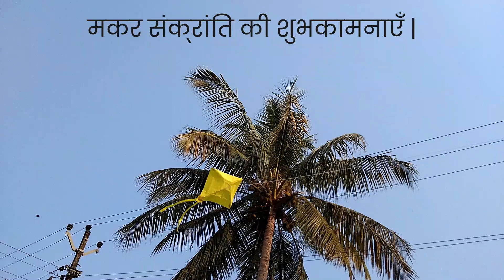HOW TO MAKE A KITE? | Make a Kite with only 3 materials | मकर संक्रांति की पतंग बनाने की विधि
Hello and welcome to Learn with Art & Craft. I wish you all a very happy Makar Sankranti. Today i will show you how to make a kite in a very easy method. This video is perfect for beginners, I will show you how to diy a kite with just 3 items. आप सभी को मकर संक्रांति की हार्दिक शुभकामनाएं।

Materials used:
Kite paper
Coconut sticks
Tread
Glue
Tape